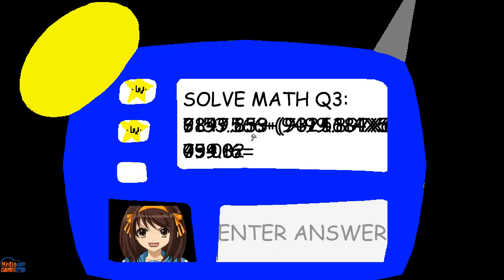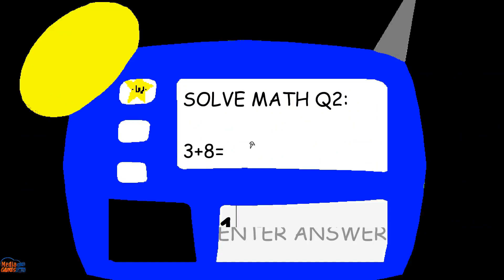The Mathematics of Haruhi Suzumiya - Baldi's Basics Mod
The Mathematics of Haruhi Suzumiya - Baldi's Basics Mod Full Game & All Endings